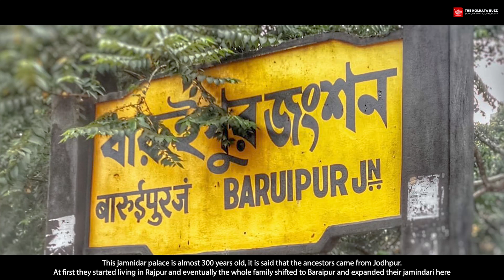The Ray Choudhry Family l Durga puja 2021 l The Kolkata Buzz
After a few days, the grand festival of Kolkata will start and The Kolkata Buzz is looking for some traditional Durga Puja in Bengal!

Now we are at Ray Chowdhury Palace in Baruipur. Durga Puja of Ray Chowdhury Palace is more than 300 years old and they follows their jamindari rituals till now.

Hosted by - Akash Majumder
Videography - Abir Das

Copyright - The Kolkata Buzz